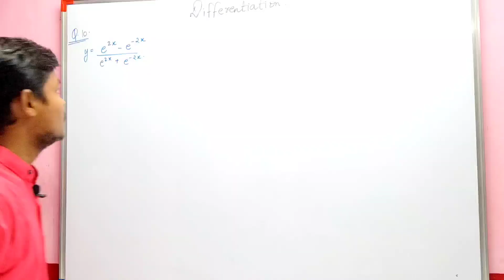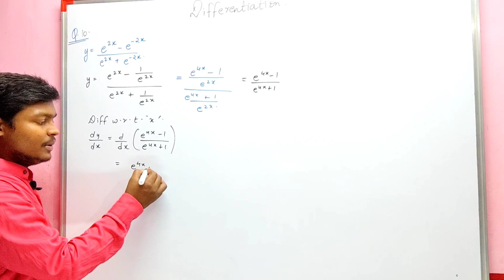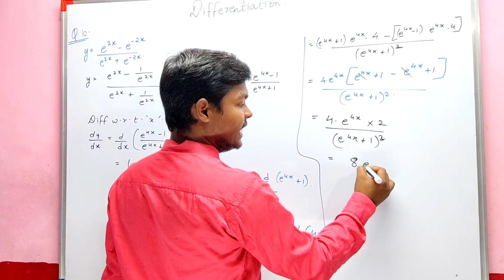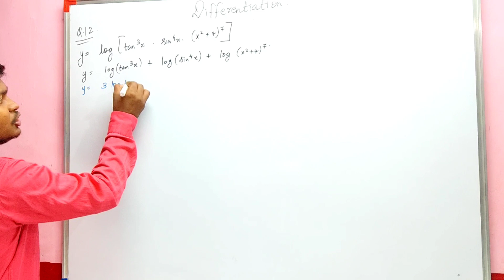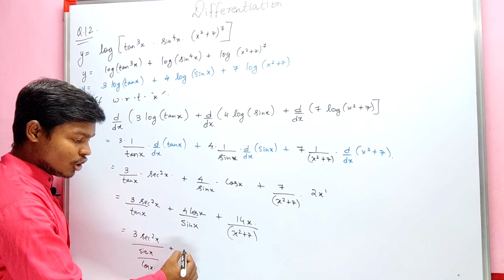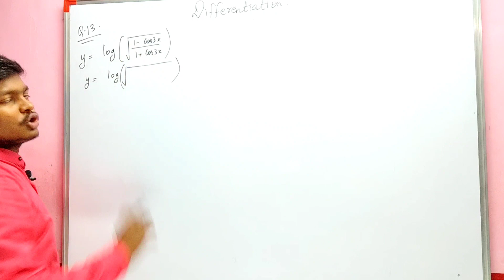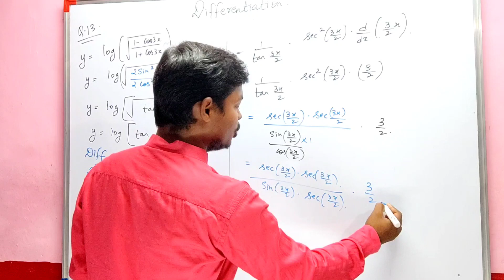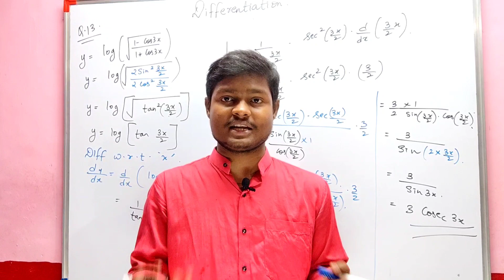Differentiation|class 12| Exercise 1.1|maharashtra board| derivative|jeeneus minds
Class 8
Class 9
Class10
Class11
Class12

This channel focuses on the development of your basics and makes your concept clear

class 12 maharahstra board
class 12 maharshtra board differentiation
differentiation class 12 maharshtra board
class 12 differentiation exercise 1.1
differentiation jaise kare
differentiation formula
differentiation video one shot
differentiation maharshtra board class 12